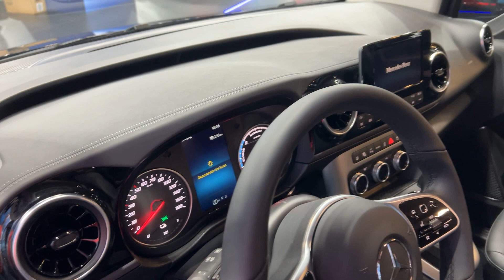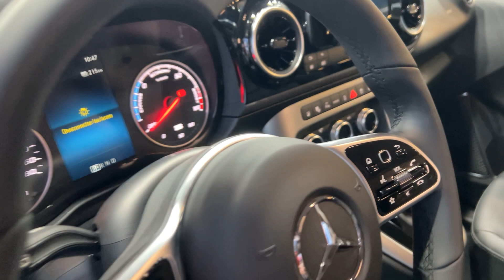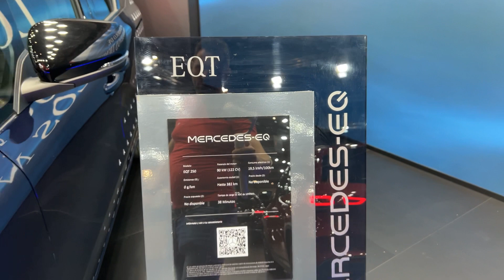2023 Mercedes EQT Interior And Exterior Automobile Barcelona 2023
the video filmed inside and outside atAutomobile Barcelona 2023